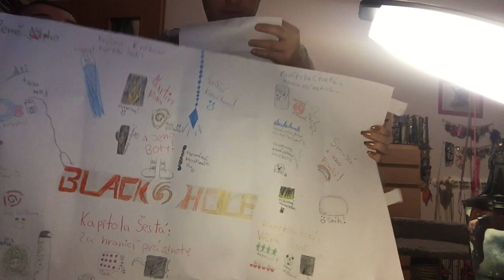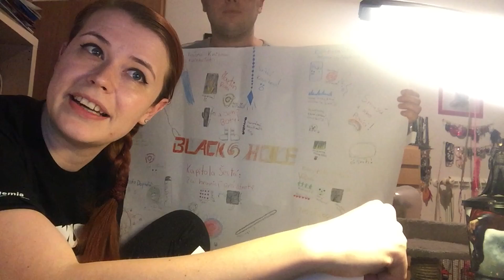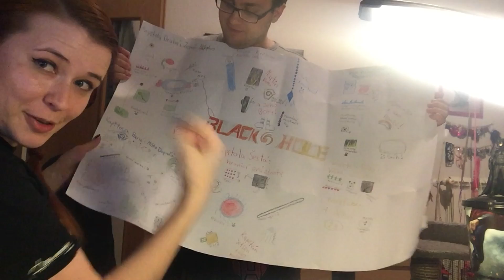#194 | VLOG | Batman nebo Superman?!